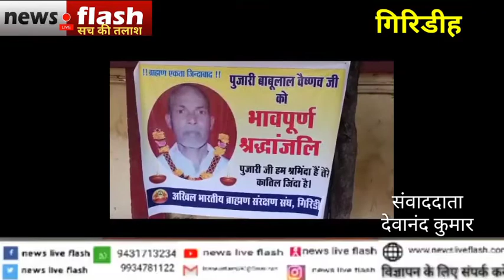अखिल भारतीय ब्राह्मण संरक्षण संघ,गिरिडीह के द्बारा एक शोक सभा का आयोजन नटराज चौक के समीप शिवपार्वती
अखिल भारतीय ब्राह्मण संरक्षण संघ,गिरिडीह के द्बारा एक शोक सभा का आयोजन नटराज चौक के समीप शिवपार्वती हनुमान मंदिर पंच में हुआ।जिसमे हमारे ब्राह्मण भाई पुजारी बाबूलाल वैष्णव की निर्मम हत्या कुछ दिन पहले  राजस्थान मैं कुछ असामाजिक तत्वों के द्बारा कर दि गयी ।
इस विषय मैं अखिल भारतीय ब्राह्मण संरक्षण संघ के द्बारा श्रद्धांजलि एंव 2 मिनट मोन रखा और भावपूर्ण श्रधांजलि अर्पित की।जिसमे जिला कमिटि के अध्यक्ष श्री रितेश पांडेय जी, सचिव श्री राम रंजन जी,शशि शर्मा जी,सोशल मीडिया प्रभारी श्री रंजीत पांडेय जी मुख्य रूप से। उपस्थित रहे। नगर कमिटि से अध्यक्ष  शुभम झा कोशाध्यक्ष कन्हिया पांडेय , उपाध्यक्ष  रंजीत ओझा,प्रतिक रॉय सचिव  आनंद पांडे,सह सचिव  शुभम शर्मा, राज कुमार चौबे विशेष रूप से उपस्थिति रहें।